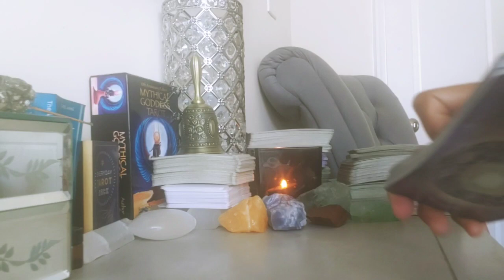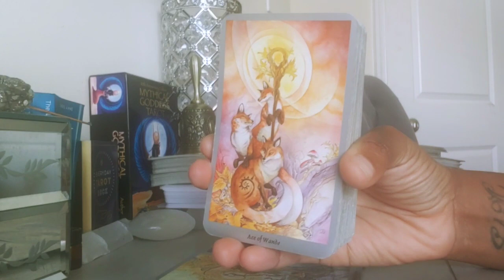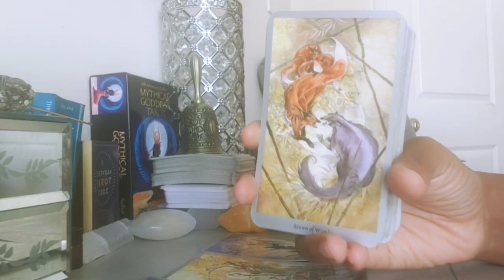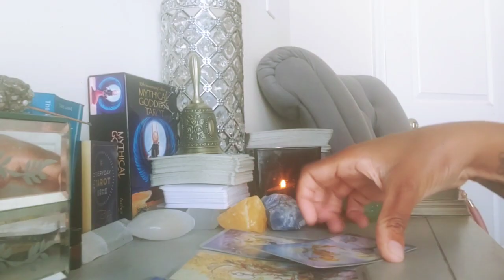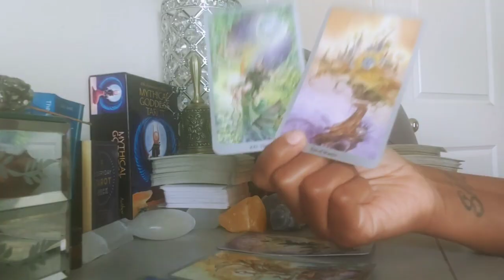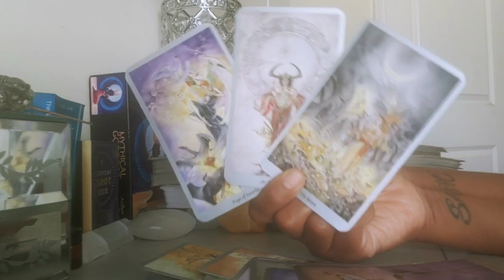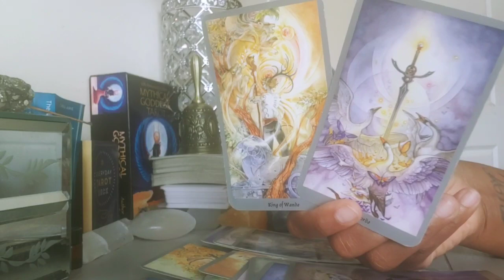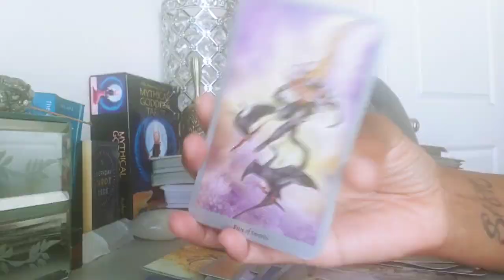CAPRICORN - THIS PERSON IS STILL WAITING FOR YOU TO TRUST IN THEM!